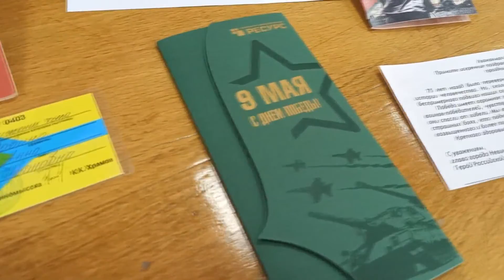"Моё детство-война". Кабышева Анна Ивановна Ставропольский край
"Моё детство - война" – социальный проект по сохранению памяти о Великой Отечественной войне. Конкурсную работу предоставили участники: Центральная городская библиотека город Невинномысск (волонтер Ирина Гайдай, творческая группа: Вера Яковлева, Антон Петров) из города Невинномысск Ставропольского края. Герой конкурсной работы - Кабышева Анна Ивановна.